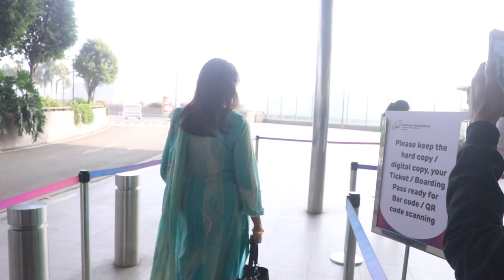HEMA MALINI FLY FROM MUMBAI SPOTTED AT AIRPORT